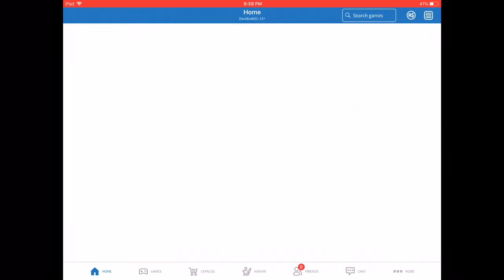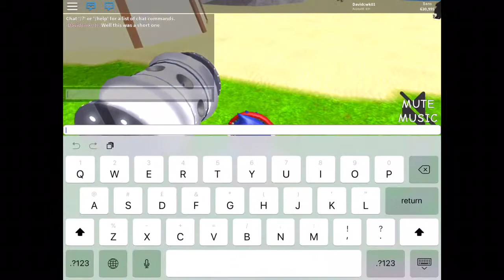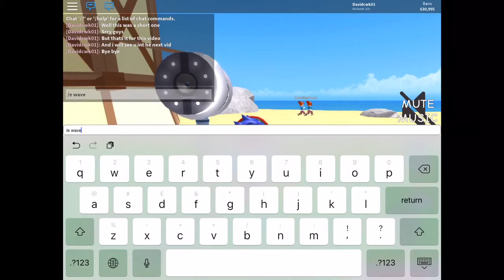Ban hammer simulator | pt 4 final